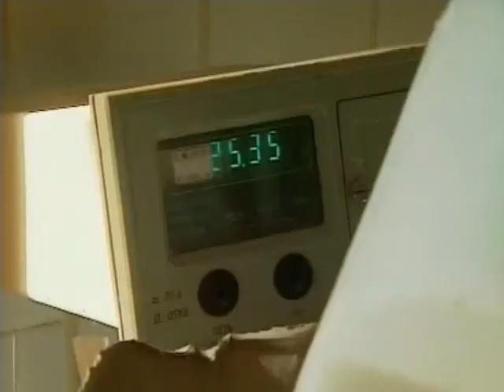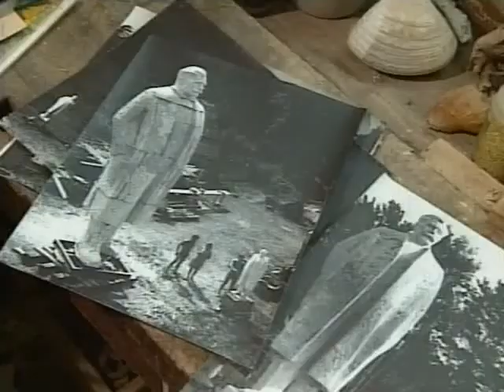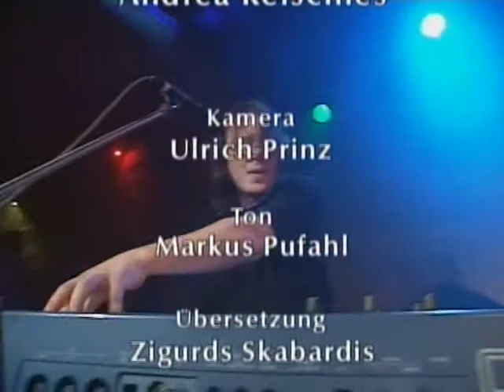Die baltischen Staaten (3/3): Lettland Doku (2000)